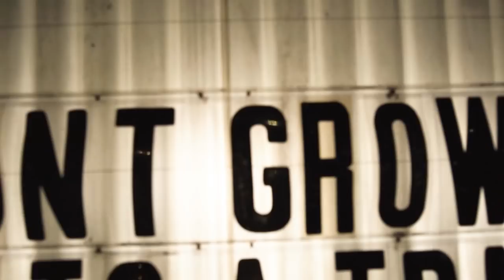The Great Nebraska Road Trip 2018 - Cinematic Vlog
Fun little journey to a few of the places I have never been in the great state of Nebraska.

My Gear :
Sony a6300

Rokinon 50mm f/1.4 Lens

Sony E Mount 18-105mm

Samyang 12mm f/2.0

DJI Mavic Pro

GoPro Hero 6 Black

Rode Video Go Mic

Rode Go DeadCat Fur Wind Shield

Zhiyun Crane v2

Joby Gorilla Pod

Quick Release Plate